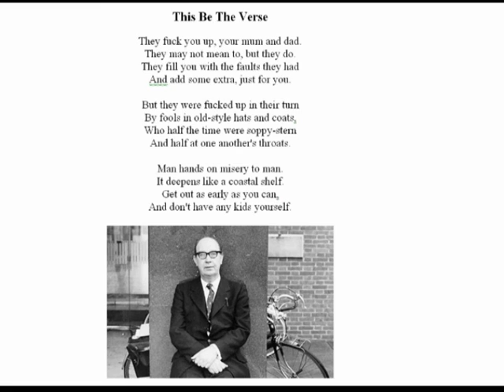This Be the Verse by Philip Larkin (read by Larkin)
Philip Larkin reading his own poem 'This Be the Verse'